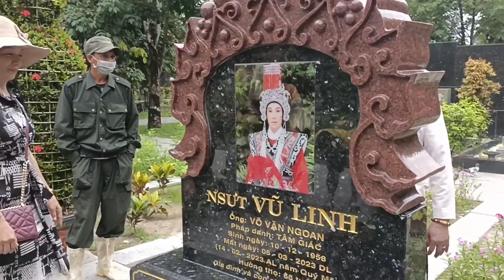Khán giả "BẾN TRE" Mang trái cây "KHỦNG"viếng "CẬU NĂM" trưa 21/7